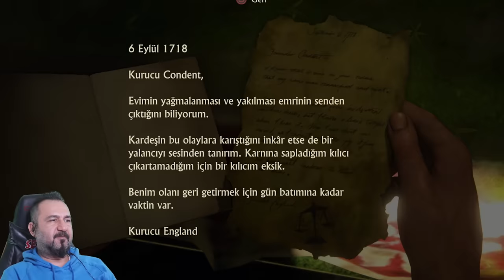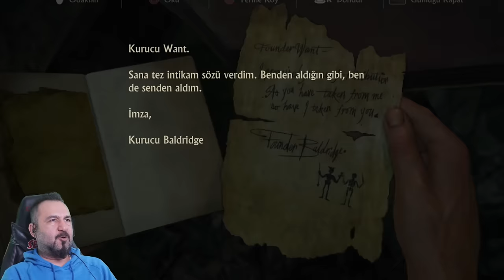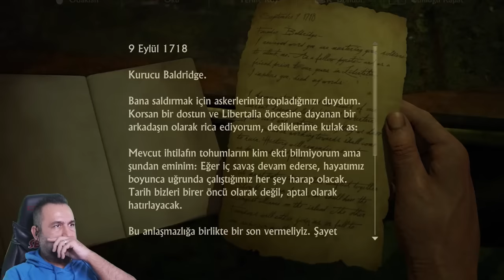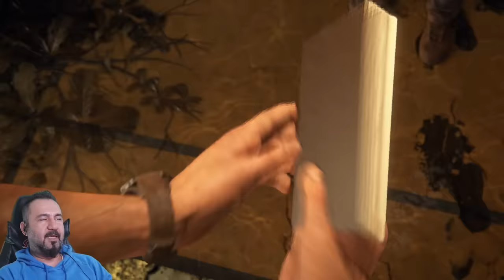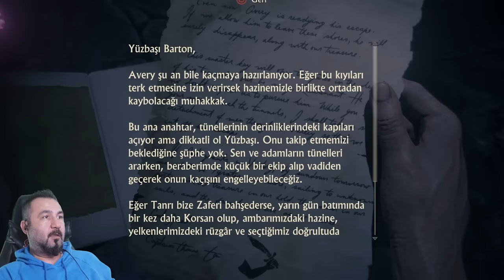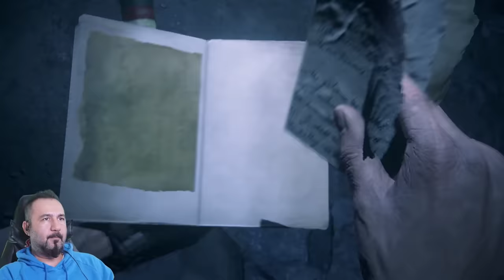FİLM TADINDA PATLAYAN MUMYALAR! | PS5 UNCHARTED 4: A Thief's End (TÜRKÇE BÖLÜM 13)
Uncharted 4:A Thief's End 13. bölümde film tadında uzun ve aksiyonlu sahneler göreceğiz. Gizemli mağaralara indik ve patlayan mumyaları gördük. Hanımım ile aramı düzeltmeye çalışıyorum. Düşmanları hitman sessizliğinde öldürdüm!

Uncharted 4: A Thief's End, Naughty Dog tarafından geliştirilmiş, Sony Computer Entertainment tarafından yayınlanmış, hikâye odaklı, aksiyon-macera video oyunudur. Oyun 2016'da çıkmış ve yılın en iyi oyunu ödülünü almış.